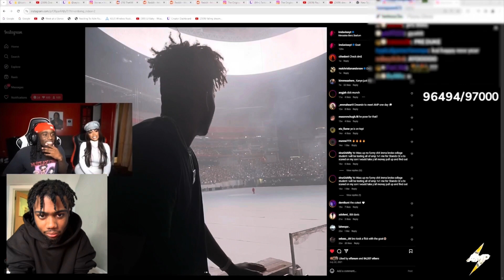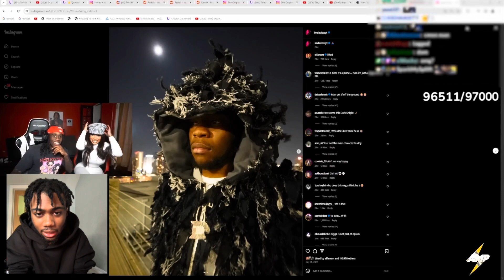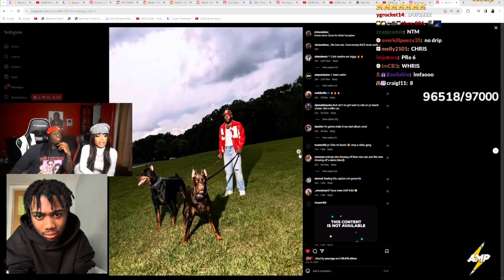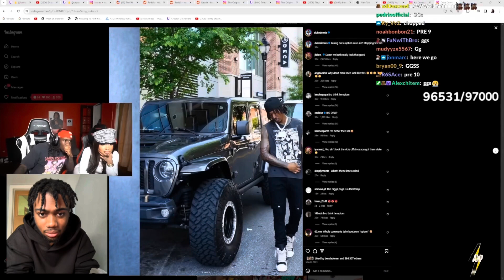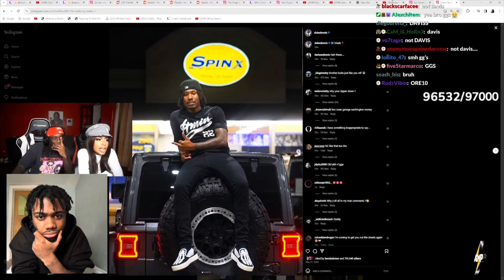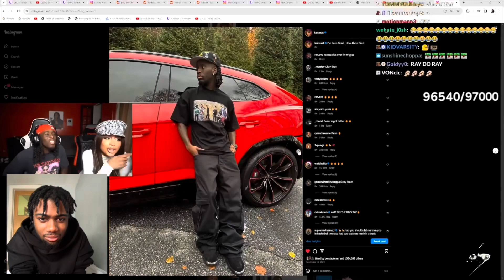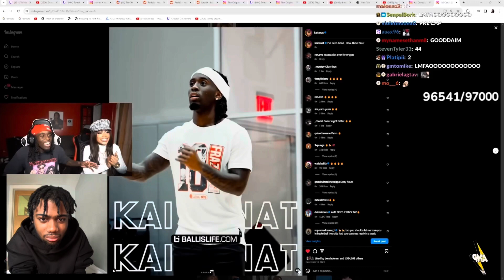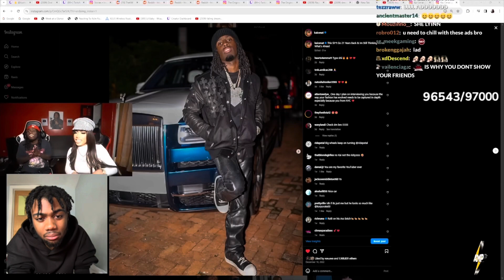Lifeofmar reacts to dream doll rates amp members …